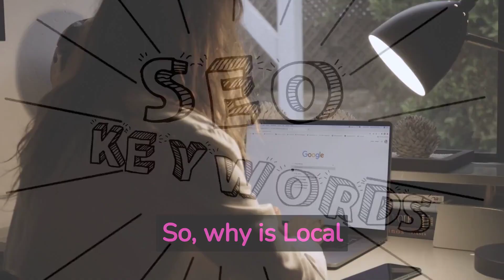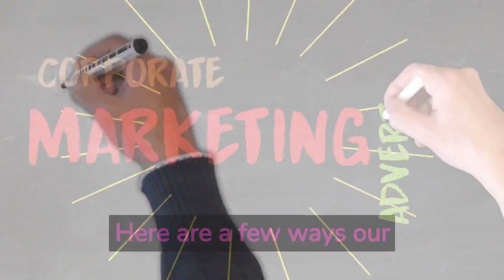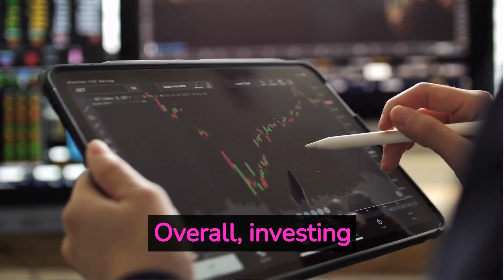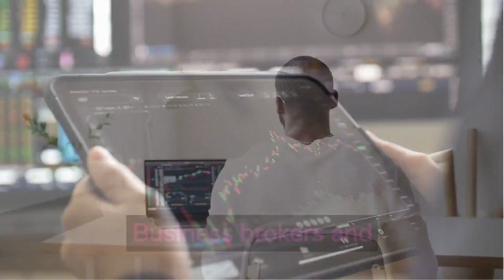Local SEO for BUSINESS BROKERS - Grow Online To Thrive Offline! 🌱 💥 👑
If you're a business brokerage you know how important it is to have a strong online presence. Today, more and more customers are using search engines like Google to find local businesses, including brokering services. That's why it's crucial to optimize your website and online listings for local search, so that your business can show up in front of potential customers when they need your services. In this video, we'll share with you some key strategies and tips for local SEO that can help you grow your business brokerage online and thrive offline.

Whether you're a small business just starting out or an established brokerage looking to expand your reach, this video is for you. So, let's dive in and start optimizing for local search!

If you're looking to take your small business to the next level, Digital Muzes Marketing Agency can help! 🚀 Our team of local SEO specialists can provide a range of services to boost your online presence, including:

    Keyword research 🔍
    On-page optimization 📝
    Link building 🔗
    Website design 🖥️

Digital Muzes Marketing Agency provides digital marketing and local SEO services for small service-based businesses.